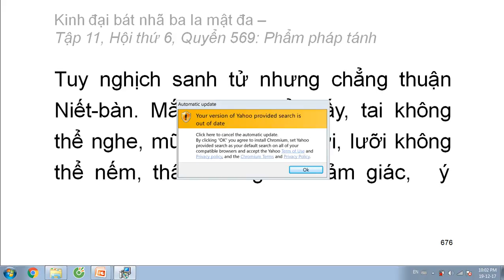600 quyển Kinh Đại Bát Nhã Ba La Mật Đa: Quyển .../600 (tiếp) (đọc lần 2) (rất hay)